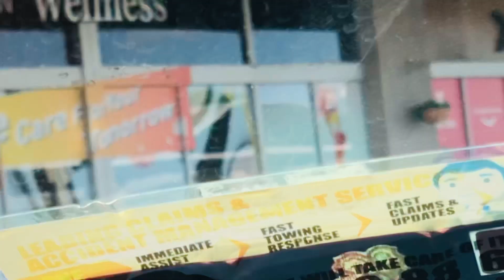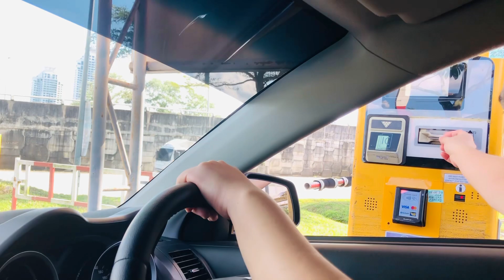Traning Resturant. vlog 7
Instragram
Ramyadav726